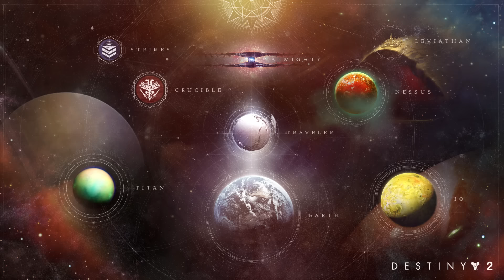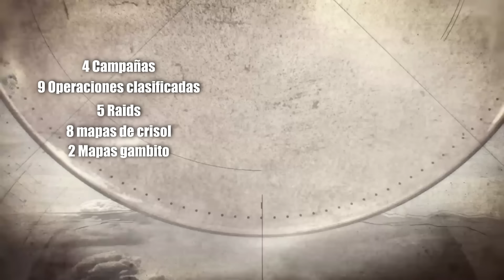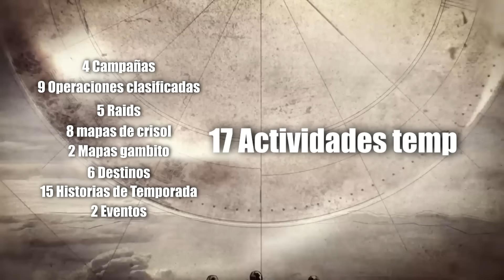CUANDO REGRESARAN LAS CAMPAÑAS ELIMINADAS DE DESTINY 2 ?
destiny 2